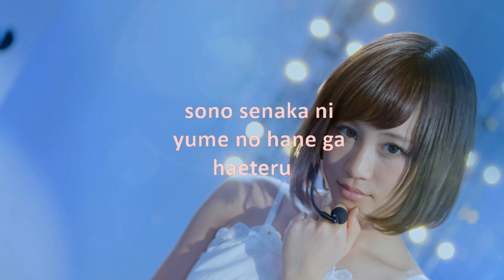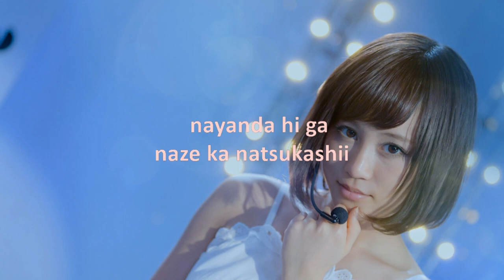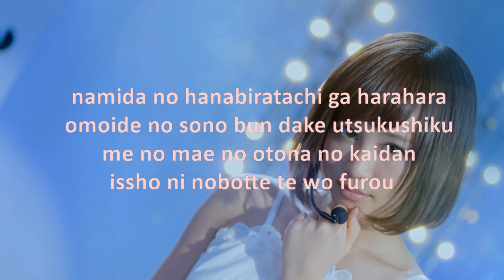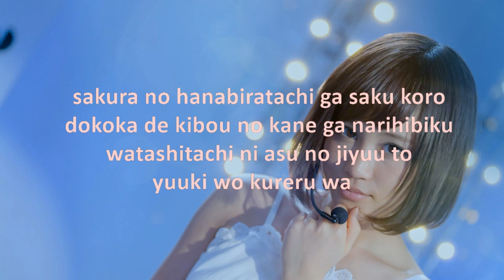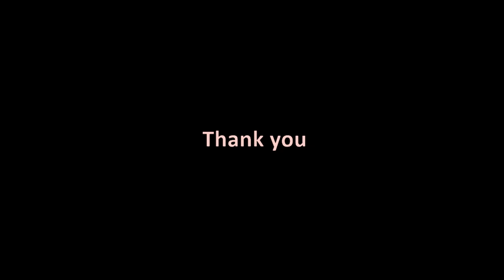Sakura No Hanabiratachi Lyrics - Atsuko Maeda [ Solo Version ]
It is the solo version of Sakura No hanabiratachi by Atsuko Maeda.